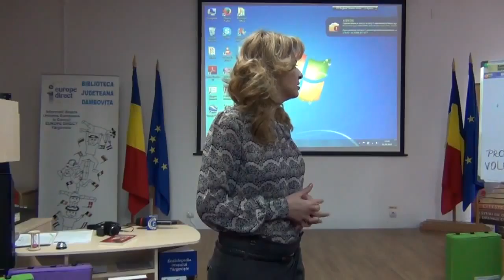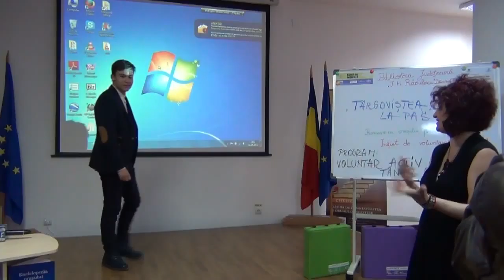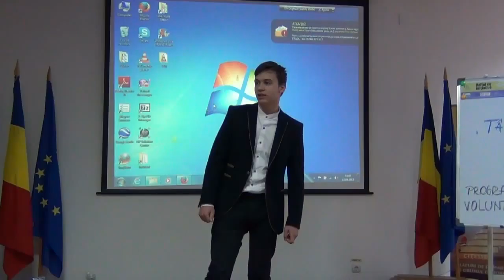"Targovistea la pas", Biblioteca Judeteana Dambovita 2015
Biblioteca Judeţeană „Ion Heliade Rădulescu” Dâmboviţa a organizat în data de 2 aprilie, ora 14.00 activitatea „Târgoviştea la pas”, eveniment în cadrul programului „Voluntar activ, tânăr creativ”, coordonat de bibliotecari: Claudia Chebac şi Rusu Raluca. Evenimentul a fost organizat la iniţiativa elevului Eusebiu Barbu, de la Colegiul Naţional “Constantin Carabella”, voluntar în cadrul programul “Voluntar activ, tânăr creativ” şi a avut ca scop promovarea oraşului Târgovişte prin fotografii, materiale video şi discuţii interactive. Din program: - Prezentarea proiectului “Târgoviştea la pas”; - Scurt istoric al oraşului Târgovişte (prezintă dr. Alexandru Ştefănescu, Şef Serviciu Relaţii cu Publicul, Biblioteca Judeţeană „Ion Heliade Rădulescu” Dâmboviţa); - Prezentare materiale video despre oraş; - Explorări urbane; - Expoziţie de fotografie.

Au participat elevi de la Colegiul Naţional “Constantin Carabella”, coord. de prof. Monica Cristache şi elevi de la Liceul Teoretic “Petru Cercel”, coord. de bibliotecar Stroescu Gabriela şi prof. Georgel Stoica.

Acest program face parte din proiectul naţional „Raftul cu iniţiativă – Dezvoltarea de programe de voluntariat în biblioteci”, implementat în perioada mai 2014 - iunie 2015 de Pro Vobis – Centrul Naţional de Resurse pentru Voluntariat (Cluj-Napoca) în parteneriat cu Asociaţia Naţională a Bibliotecarilor şi Bibliotecilor Publice din România (ANBPR) şi este finanţat prin Granturile SEE 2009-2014.